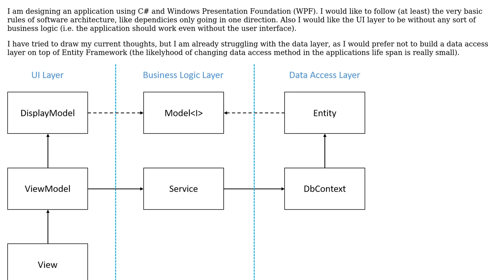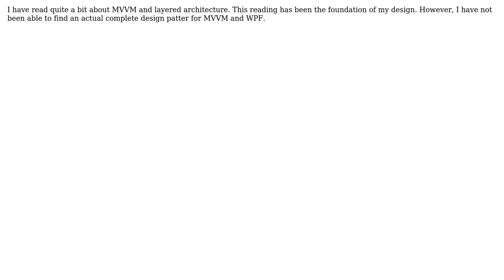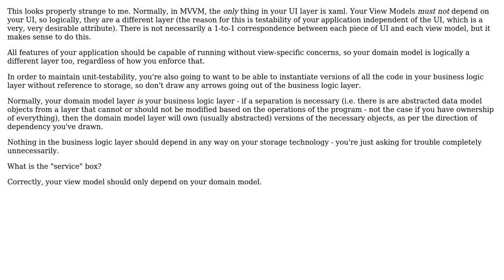Software Engineering: Layered Model-View-ViewModel design (2 Solutions!!)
Software Engineering: Layered Model-View-ViewModel design

With thanks & praise to God, and with thanks to the many people who have made this project possible! | Content (except music & images) licensed under CC BY-SA | Music | Images & others | With thanks to user Jakob Busk Sorensen user Berin Loritsch user Adam Brown and the Stack Exchange Network Trademarks are property of their respective owners. You are responsible for your own actions.